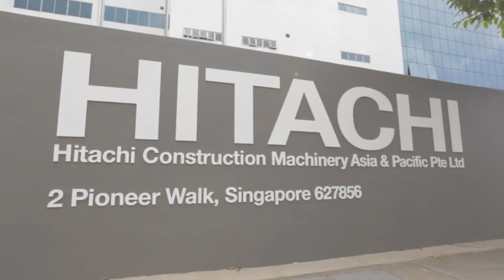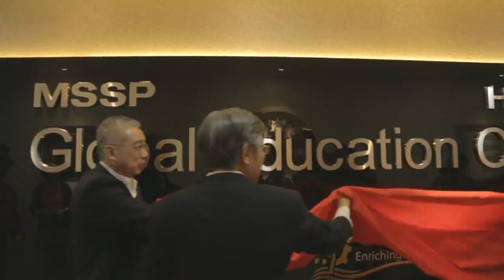lion dance video